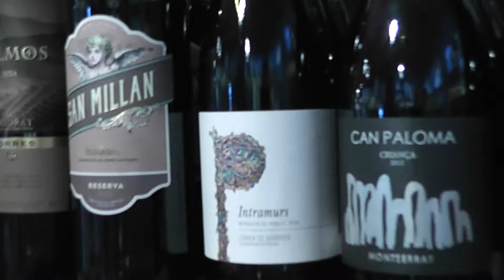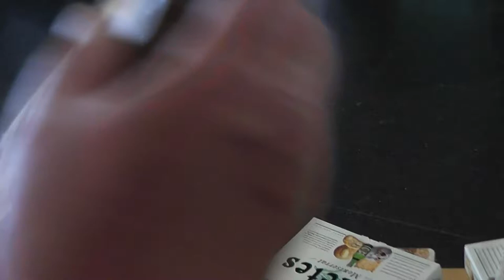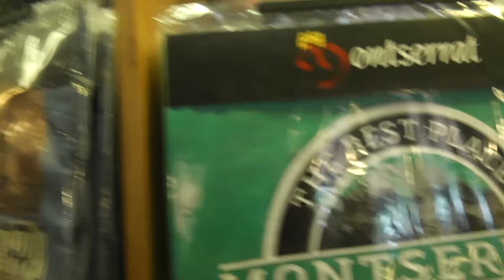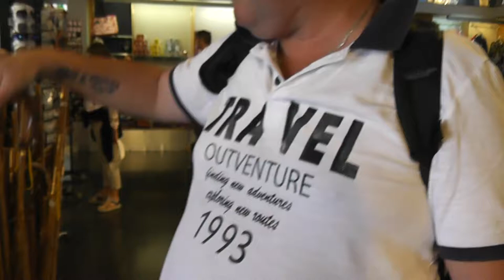Испания, Монтсеррат, ЦЕНЫ в магазине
Приехали на священную гору Монтсеррат, супер!